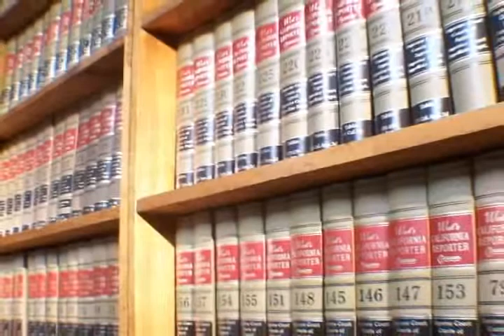Bankruptcy - Chapter 7